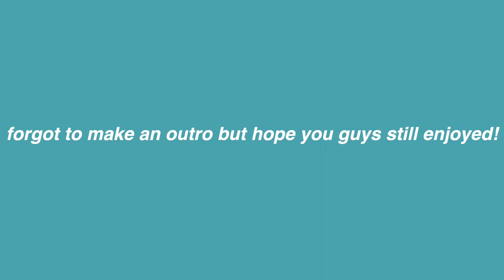EXPLORING PAC HEIGHTS IN SF & NEW BOBA SPOT ! | SAN FRANCISCO DIARIES EP 4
first official vlog of 2021 ! i tried a new boba spot in the bay area and it was SO GOOD OMG. then took pics in pac heights in san Francisco

here are some ways you can support the black lives matter movement!!

♡ others ♡
✰ uber code- sharont2423ue
✰ postmates- QSEWR